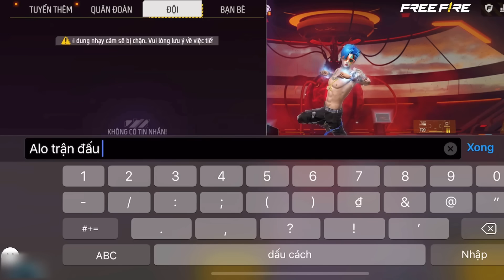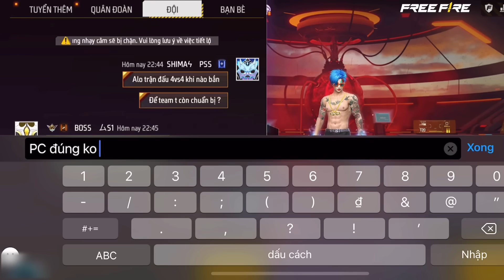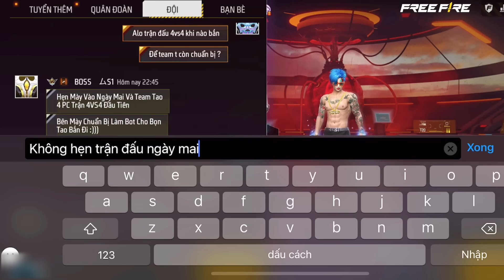Bé Lâm Mua Acc Giàu Của Bạn Thân Giá Chỉ 10K “ Tặng Cho Mây “ Thật Vậy Sao ???